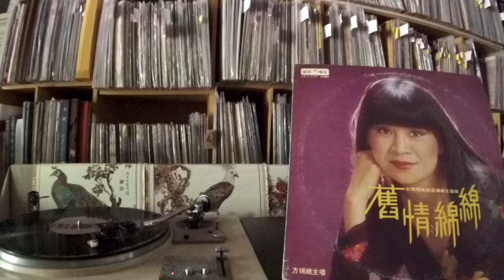方瑞娥 Fang Rui Er -- b2 紅燈青燈